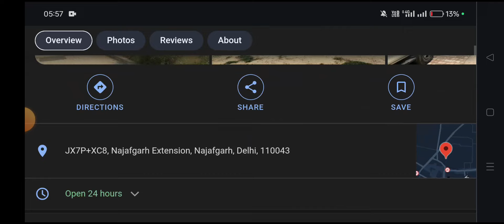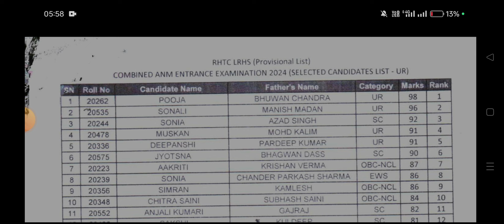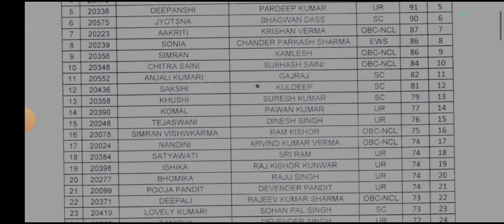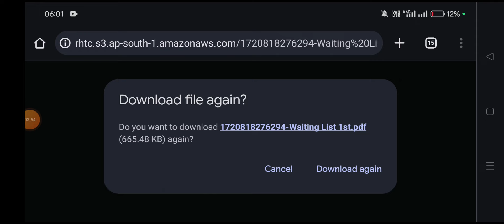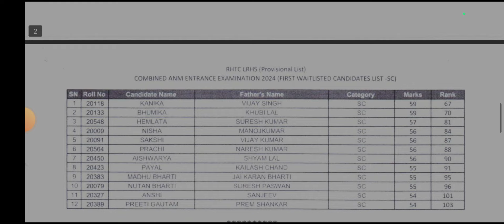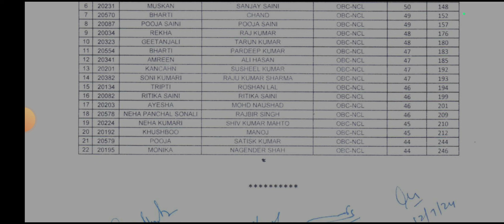Anm result declared 2024 rhtc lrhs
nmg result declared of rhtc 2024 ANM ka result a chuka hai Najafgarh ANM ka result a chuka hai ANM result declare 2024 ANM Apne bacche result check Karen WhatsApp number 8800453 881